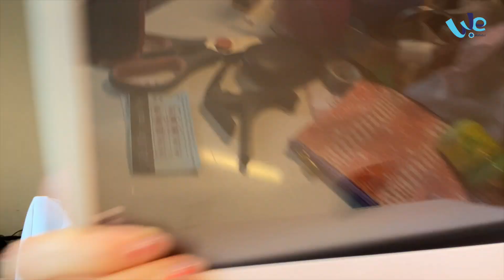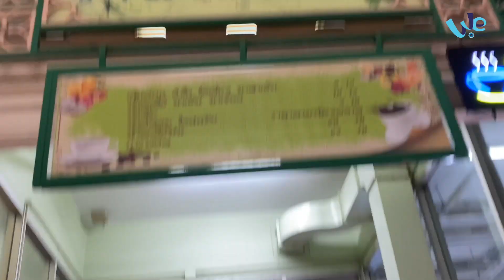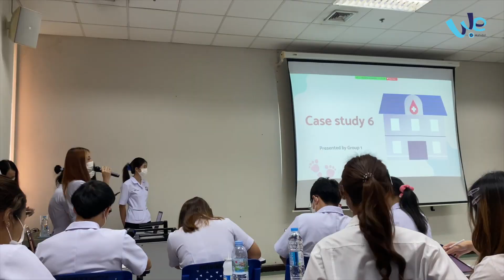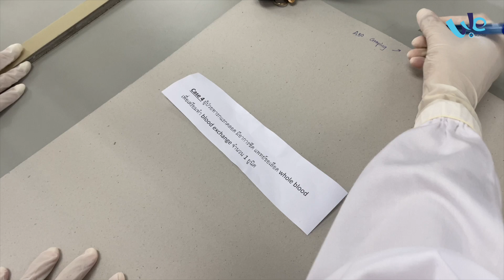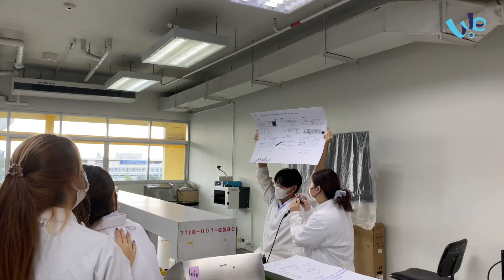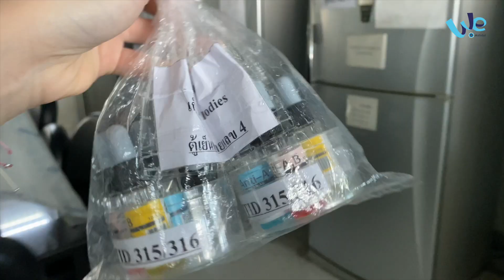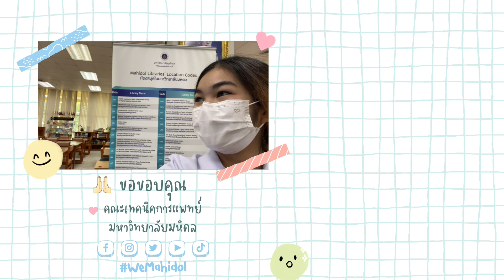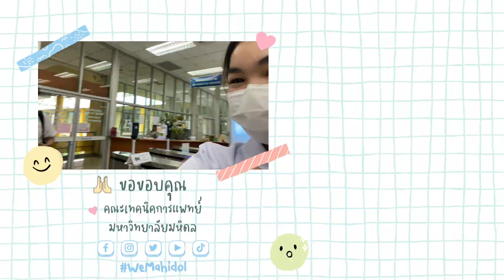One Day With รุ่นพี่คณะเทคนิคการแพทย์ ม.มหิดล (MUMT) | We Mahidol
พี่แพรว - แพรวทิพย์ ศรีประดิษฐ์ รุ่นพี่สาขาวิชาเทคนิคการแพทย์ คณะเทคนิคการแพทย์ ม.มหิดล จะพาทุกคนไปบุกห้อง Lab คณะเทคนิคการแพทย์ พร้อมบรรยากาศการทดลองกลุ่มที่สนุกและแสนจะวุ่นวาย โดยมีคณะอาจารย์ที่น่ารักคอยให้คำปรึกษา ในวิชาวิทยาศาสตร์การบริการโลหิต  (Transfusion Science) และพอถึงมื้อเที่ยงพี่แพรวจะพาทัวร์โรงอาหารของคณะเทคนิคการแพทย์ แหล่งรวมนักศึกษาจากหลากหลายคณะ ปิดท้ายหลังเลิกเรียน ด้วยกิจกรรมคลายเครียดสนุก ๆ จากชมรม ว่าแต่จะเป็นชมรมอะไรนั้นต้องติดตามได้ใน คลิป One Day With รุ่นพี่คณะเทคนิคการแพทย์ ม.มหิดล

พี่แพรว IG: praewpwt
นักศึกษาคณะเทคนิคการแพทย์ ม.มหิดล